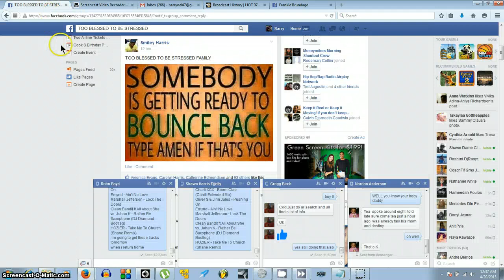just checking out som